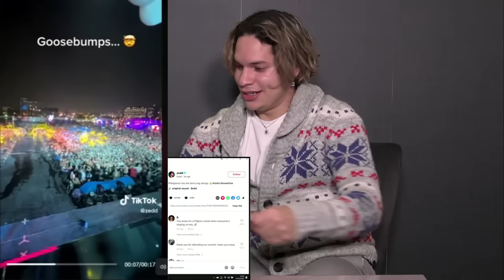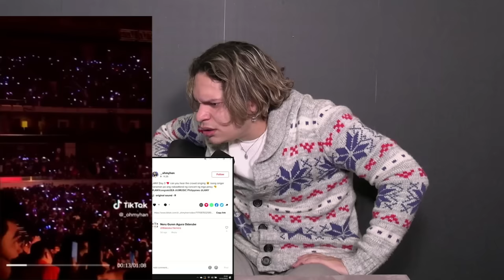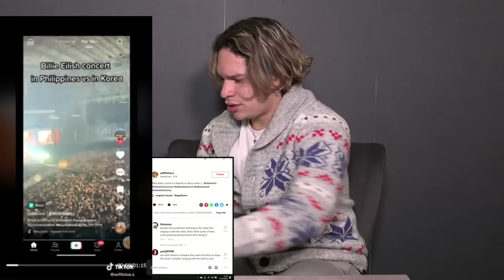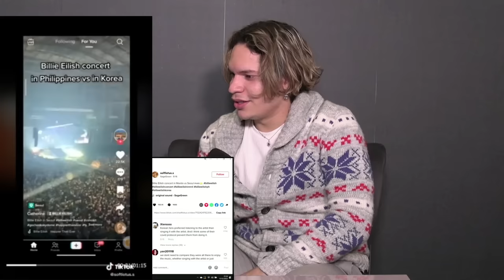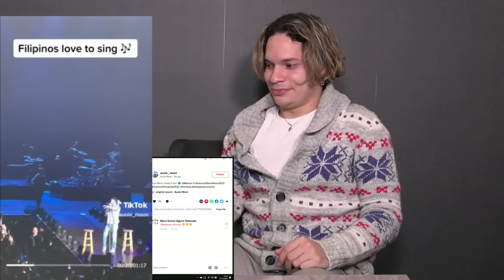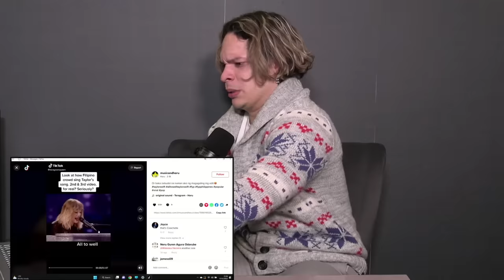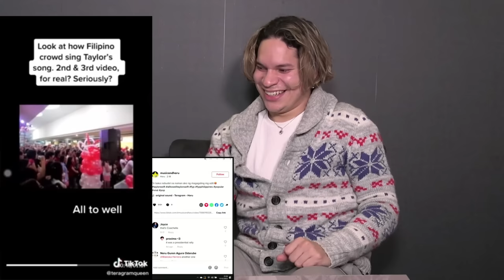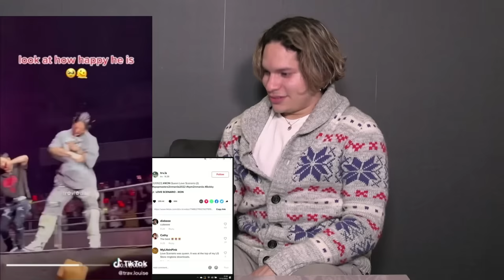In the Philippines, the crowd sings FOR YOU! Latinos react to INSANE Filipino LIVE CROWDS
Sup people?!
What an experience it is to perform in front of a Filipino crowd. I compiled more moments you've sent me on TikTok @wlsk15 and have decided to make my brother watch them for you guys!